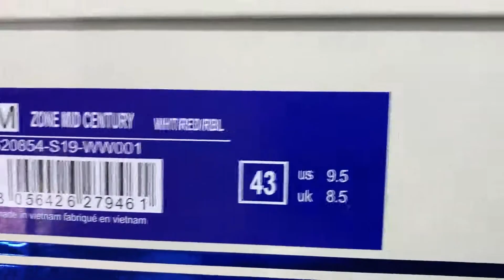The Sneaker Unboxing: Champion Zone Century Mid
Bentornati ad un nuovo unboxing! Oggi la protagonista è la Zone Mid Century di Champion, una sneaker storica del brand Americano. Scorpri di più sulla Zone Mid Century.

Facci sapere se il video ti è piaciuto conn un commento

SUPERSPORT è un negozio di articoli sportivi nato nel 1982 ad Arzano in provincia di Napoli. Fondato da Addevico Michele o “Zio Michele”, Supersport è stato uno dei pionieri sportswear, instaurando relazioni con i maggiori brand sportivi per più di 30 anni. Con orgoglio possiamo dire che siamo stati tra i primi clienti di Nike (ai tempi gestita da Sergio Tacchini) e dal 1982 collaboriamo, senza interruzioni, con Diadora, Puma, Adidas. Lavoriamo inoltre con i seguenti brands: Nike, Jordan, Puma, Adidas, Reebok, New Era, Australian, Stance, Obey, HUF, Kappa e CHAMPION REVERS WEAVE.